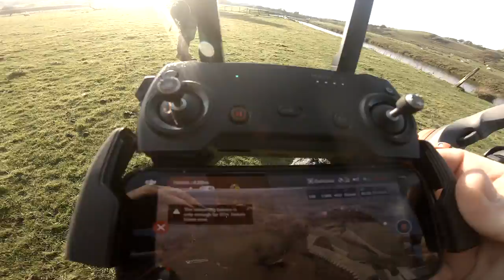GRAYLING◼️CALDER // England team member Paul Fairhurst & Tom fish the ZERO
Tackle Used

♣️ Sunray ZERO 10'6" #0 5 piece

♥️ Jeremy Lucas Dry Fly Micro Thin #1

♥️ Diamondback flex reel

SOCIAL

Links

Fishery

Guide

Paul Fairhurst - England River Team